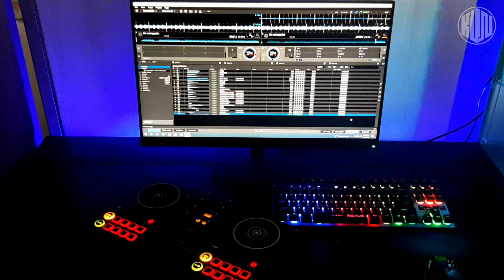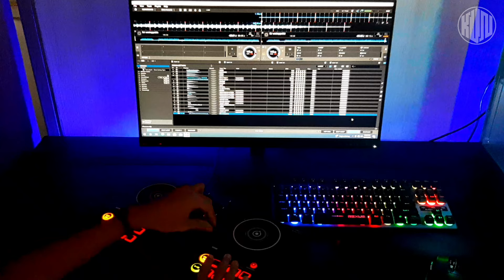DJ UNSTOPPABLE BREAKBEAT FULLBASS TERBARU